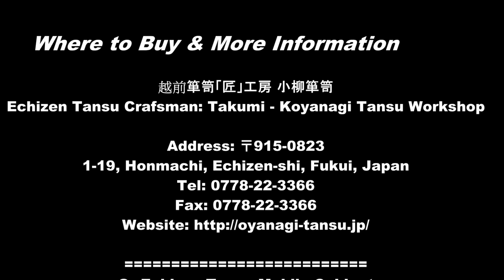Amazing Carpenters Skillful Joinery Techniques are being used and Magnificent Solid Structures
Amazing Japanese Carpenters with Skillful Joinery Techniques are being used and Magnificent Solid Structures of Chests of Drawers.
        越前箪笥「匠」工房 小柳箪笥
        Echizen Tansu Craftsman: Takumi - Koyanagi Tansu Workshop

        Address: 〒915-0823
        1-19, Honmachi, Echizen-shi, Fukui, Japan
        Echizen Tansu Mobile-Cabinet by
        Yamaguchi Sukehiro - 山口祐弘
        Furniture Holic

Echizen Tansu are lacquer coated chests of drawers made in an area around Echizen City and Sabae City, Fukui Prefecture; they are mainly made of Japanese zelkova and paulownia, and decorated with iron fittings. Japanese zelkova, is a hard wood, with excellent durability and a beautiful wood grain, and paulownia has long been valued as a premium material of luxury tansu as it is moisture resistant, and not prone to cracking and warping. After the wood is naturally dried, sashimono-giho (joinery techniques) without using nails, so as to increase their strength, are used to assemble wakugumi (framed) tansu and itagumi (board-assembled) tansu. Natural urushi lacquer is used as a finish. There are three types of urushi: fuki-urushi with a simple texture; shunkei-nuri with a transparent finish ideal for showcasing the beauty of the natural wood grain; and roiro-nuri giving a deep glossy black.

 ►General Production Process

1. Sawing and Drying Raw Wood
2. Drawing Plans and Preparing the Timber
3. Lateral Jointing, Marking, and Determining Dimensions

4. Joint Process, Finish Planing, Temporary Assembly

5. Final Finish Planing, Undercoating

6. Final Assembly

7. Adjusting Unfinished Woodwork, Base Coating, Middle Coating, Overcoating
8. Attaching Fittings